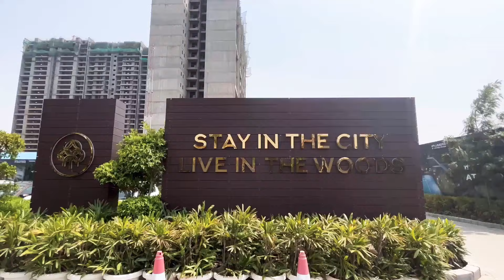Godrej Woods - Sector 43, Noida - Construction Updates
Godrej Woods is located at Sector 43, Noida. Offering Luxurious 2,3,4 & 5BHK Apartment with all modern amenities. Imagine a home in the heart of the city, and among 600 trees. A home that is as luxurious as it can get, yet set next to a lush urban forest. Welcome to Godrej Woods, an address that makes nature its muse. So the next time someone boasts about the park in their front or the garden in their balcony, remind them of your own private forest.

In this video we have shown the sample apartment and main theme of this project Urban Forest also we have given the details of GODREJ WOODS Noida.

Developer: Godrej Properties
Project Name: Godrej Woods
Project Status: Under Construction
Site Address: Sector 43 Noida
Total Land: 11 Acres
Total Tower: 10 Towers
Total Flats: 1200
Sizes from: 1053 sqft to 3756 sqft
Configuration: 2,3,4 & 5 BHK
Price Range: 1.32 cr to 5.46 cr onward

USP of the project:
Urban Forest Theme
600+ trees
Opposite of 100 acres Noida Golf Course
Metro Station: 1.7 KM Botanical Garden & Noida Golf Course

Near By Projects of GODREJ WOODS:
Great Value Sharanam
Prateek Edifice
Lotus 300
Prateek Stylome
Sunworld Valanika
Lotus Boulevard

Bricks By Bricks

godrej woods,
godrej woods noida
godrej sector 43 noida
godrej properties
godrej properties in noida
luxury project in noida
premium properties in noida
godrej woods construction updates
godrej woods reviews
godrej woods sample flat tour
godrej woods 3bhk sample flat
godrej woods sample apartment
godrej palm retreat
godrej golf links
godrej nest
godrej nurture
godrej woods floor plan